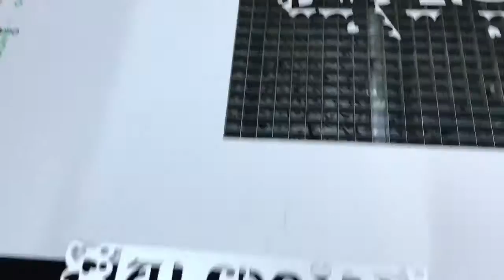GALVO LAZERLE BIÇAKSIZ KAĞIT KESİM-0532 3612620//ERDOĞAN ÇELİK